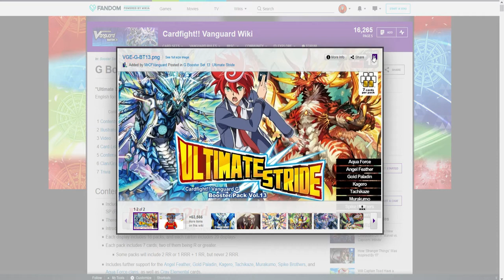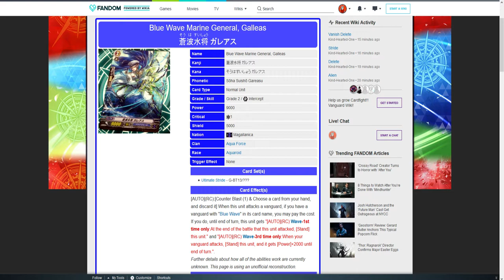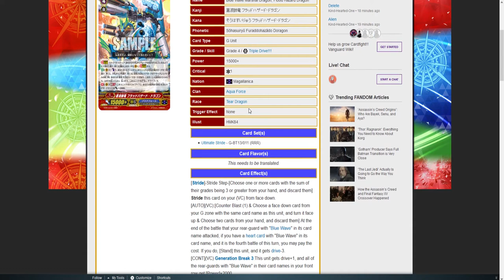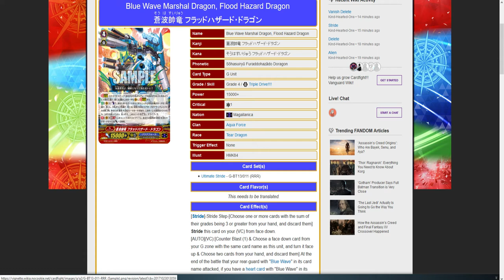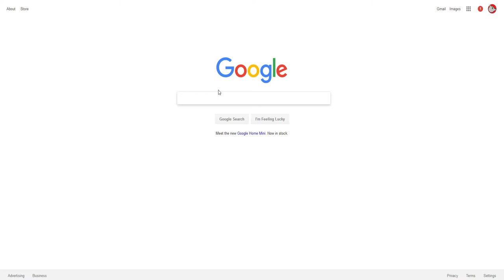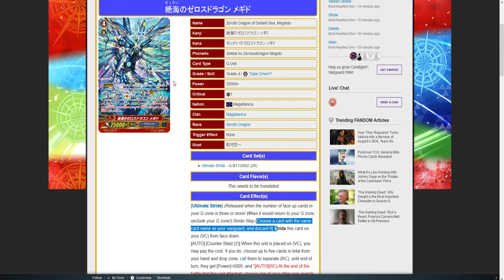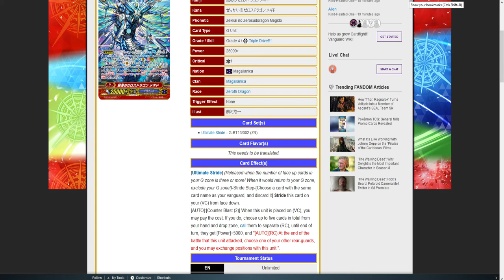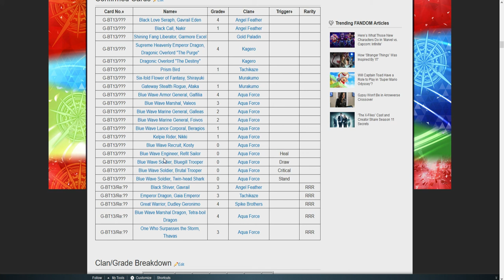News You NEED to watch (G Booster Set 13: Ultimate Stride)